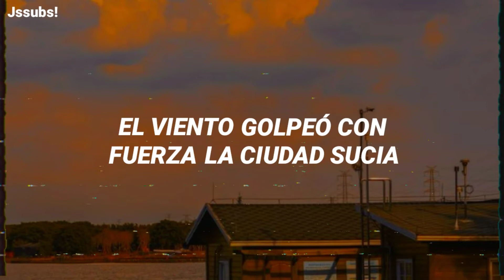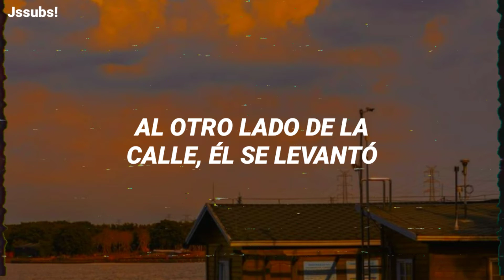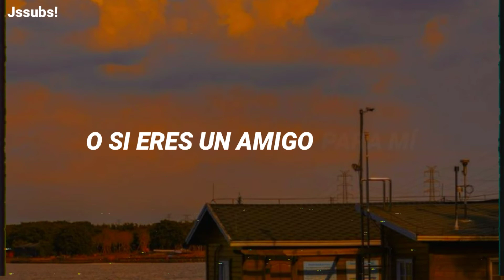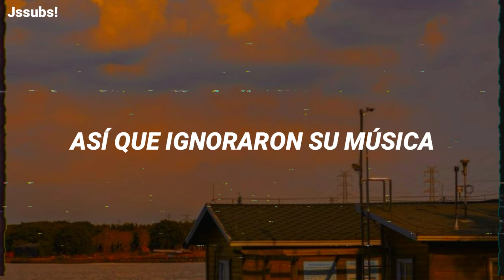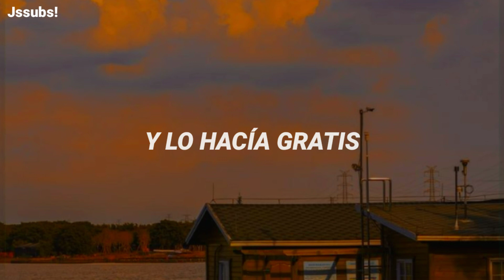Lana Del Rey - For free ft. Zella Day, Weyes Blood (Español)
Lyrics:
[Zella Day:]
I slept last night in a good hotel
I went shopping today for jewels
The wind rushed around in the dirty town
And the children let out from the schools
I was standing on a noisy corner
Waiting for the walking green
Across the street he stood
And he played real good
On his clarinet for free

Now me I play for fortunes
And those velvet curtain calls
I got a black Limousine and two gentlemen
Who escort me through these halls
And I'll play if you got the money
Or if you're a friend to me
But the one man band
By the quick lunch stand
He was playing real good for free

[Weyes Blood:]
Nobody stopped to hear him
Though he played so sweet and high
They knew he had never been on their TV
So they passed his music by
I meant to go over and ask for a song
Maybe put on a harmony
I heard his refrain
As the signal changed